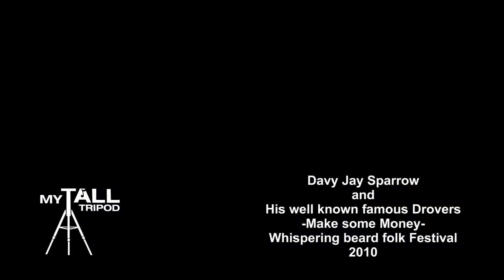Davy Jay Sparrow - Make some money - Whispering Beard Folk Festival 2010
Davy Jay Sparrow playing "I need to make some money" at The Whispering Beard Folk Festival 2010.